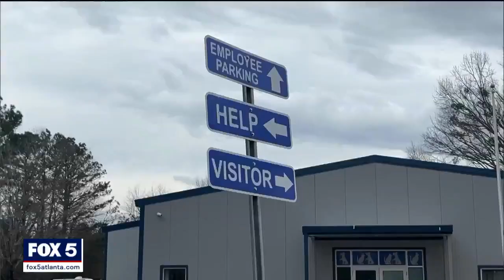Animal shelter housing homeless dogs after tornado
Things are slowly getting back to normal in Spalding County after powerful tornadoes tore through the area on January 12th. One of those things is housing homeless and displaces animals. It came about thanks to a lot of outside help and a little help from the community.